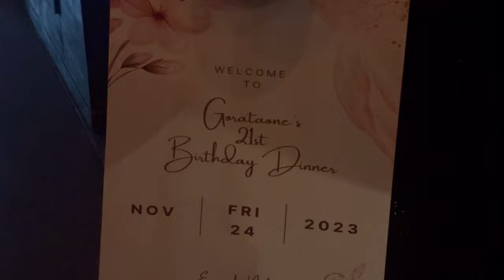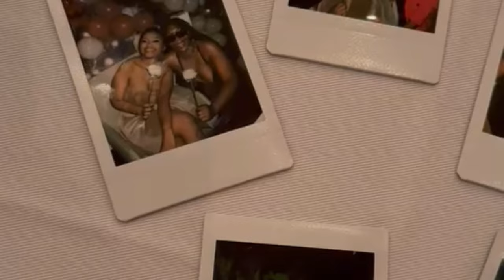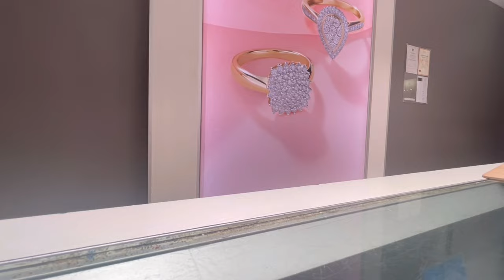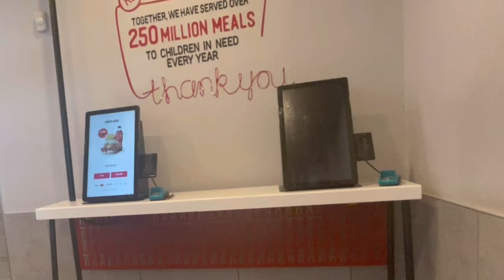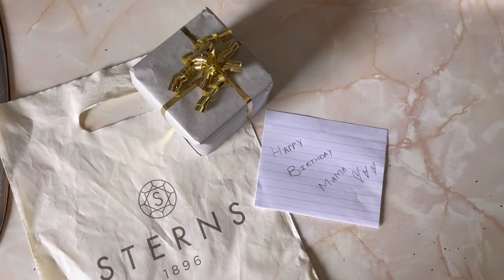VLOG: reunited with my girls, gift shopping, ghost pepper dunked review, braces review & more 💕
hey guys - dumelang ditsala 🫶🏾

WATCH THE VIDEO IN 1080p FOR GREAT QUALITY & PLEASE DON’T SKIP ADS BESTIES🫵🏾❤️

Check out my business page( We offer editing services, youtube intros, outros & more ):